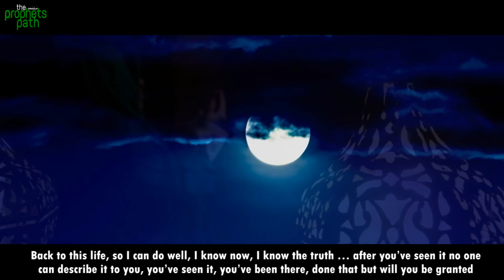ONE WISH YOU WILL NEVER BE GRANTED